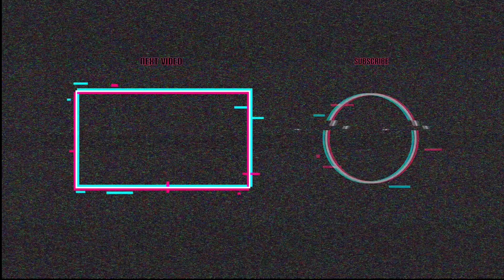I ate a live Cicada!